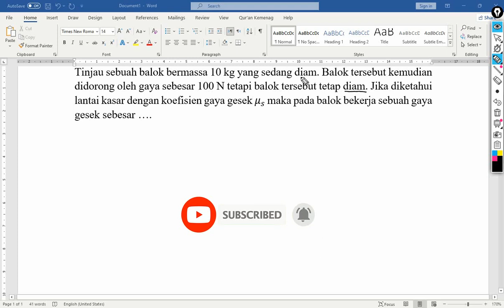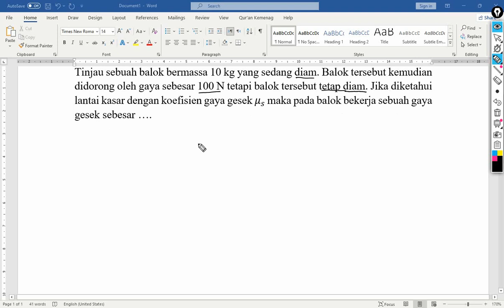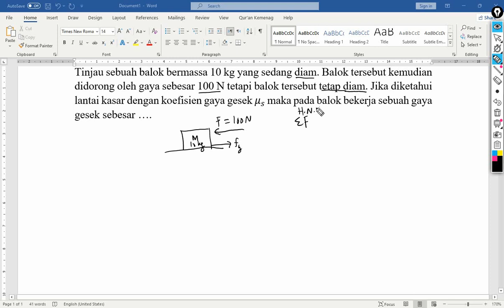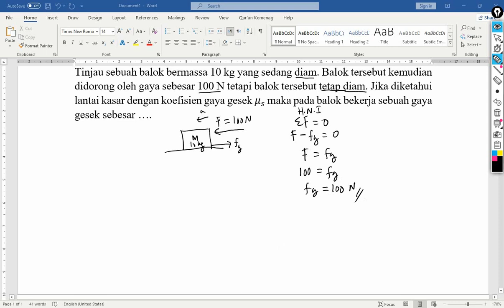Bahas Latihan Soal OSN Fisika 2023-2024 | PART 1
Hallo Sahabat Ngoprek
Pada video kali ini, kita akan belajar tentang Pembahasan Bahas Latihan Soal OSN Fisika 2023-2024
Yuk simak penjelasannya sampai selesai.. Jika ada yang kurang jelas silahkan tanyakan di kolom komentar yaaa, semoga bermanfaat!!!

soal osn fisika 2023,
soal osn fisika 2024,
pembahasan soal osn fisika 2023,
bahas soal osn fisika 2023,